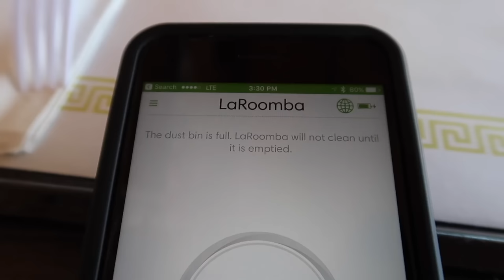THIS CAN'T BE REAL....[Crush Orange Pop Tarts]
The Frosted Crush Orange Pop Tarts (aff) • Gaming • Lifestyle • Fun Some products I use to make videos